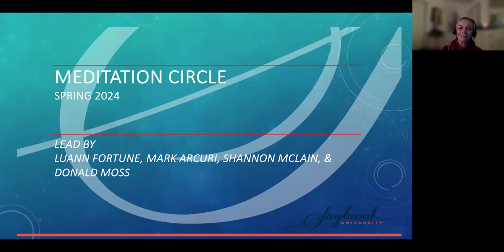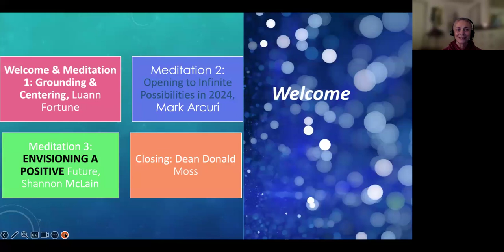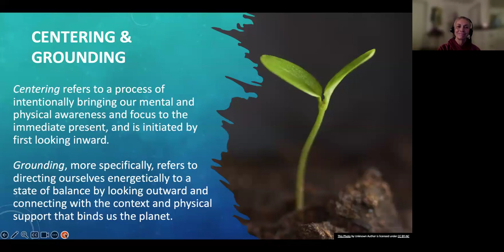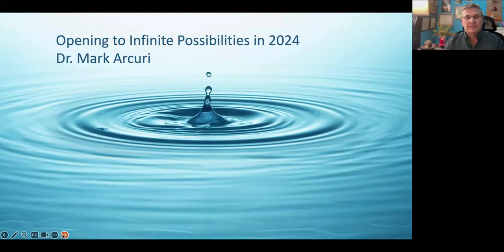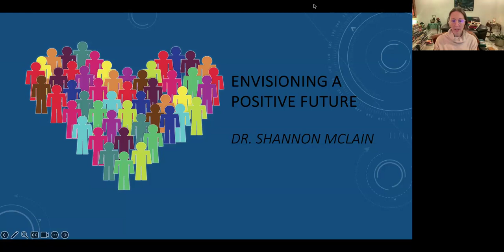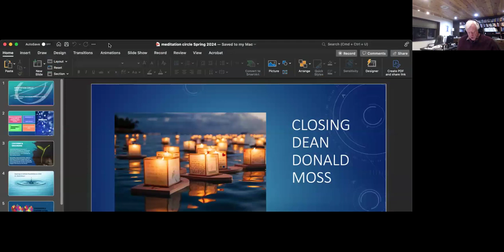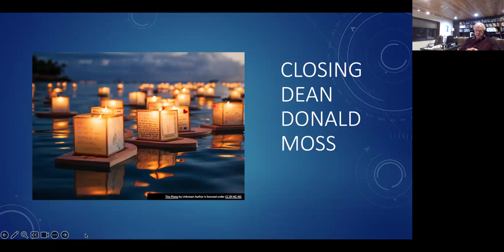Mindfulness Meditation Circle | 1 Hour | Saybrook Faculty Spring 2024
Join us as the Saybrook Mind-Body Faculty from the College of Integrative Medicine and Health Sciences leads viewers through a series of meditations that include centering, loving kindness, ancestor walk, moving meditation, and mindful breathing. Our guides for today are Dr. Luann Fortune, Dr. Mark Arcuri, Dr. Shannon McLain, and Dean Donald Moss. This circle was recorded on January 9, 2024 and is appropriate for all levels.

Questions and comments about Saybrook’s programs and the self-care videos?

Let us know how this practice went for you today down in the comment section below!

▶️ Spotify: Saybrook University Mindfulness Moments

Saybrook University Self-Care does not diagnose, cure, prevent or treat disease. We cannot guarantee anyone's success when watching our videos. There is only one individual who can determine your success, and that power lies with you. The content offered on our channel are not intended for medical treatment, psychological, or psychiatric therapy. Our services are not facilitated by a medical professional. If you have a medical condition or concern, please consult a licensed health care professional. If you are currently experiencing mental health concerns, please seek professional help from a licensed psychologist or mental health professional.